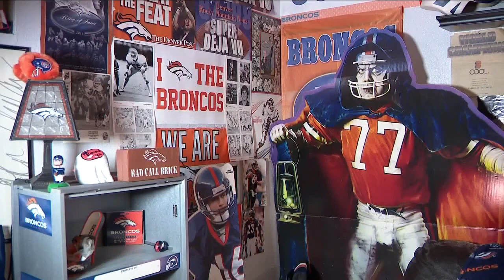Meet the superfan who owns the 'Broncos House' in Windsor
You can see how much Danielle Pursley loves the Broncos just by visiting her decked-out home in Windsor.